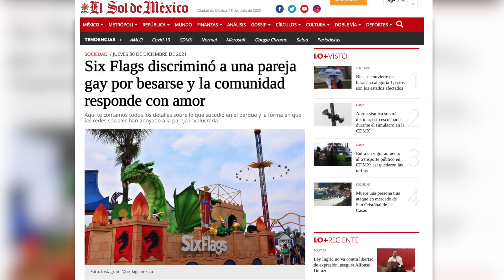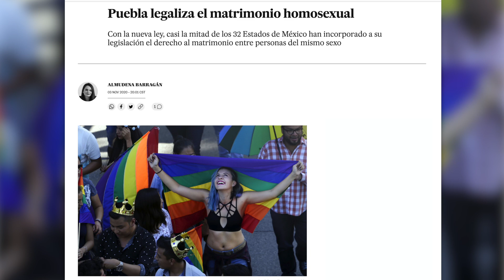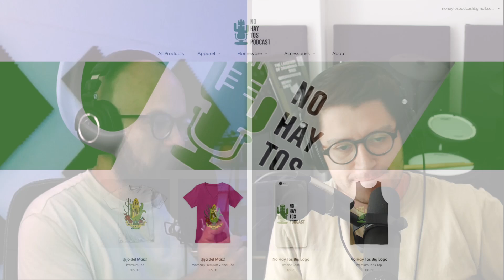El Mes del Orgullo 🏳️‍🌈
En este episodio de No Hay Tos hablamos sobre el Mes del Orgullo en México.

No Hay Tos is a Spanish podcast from Mexico for students who want to improve their listening comprehension, reinforce grammar and learn about Mexican culture and Mexican Spanish.